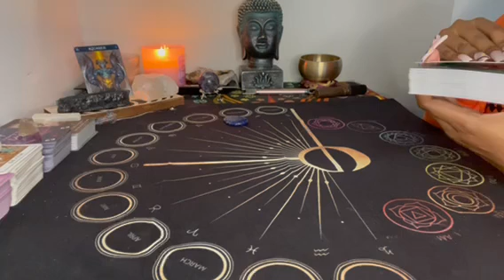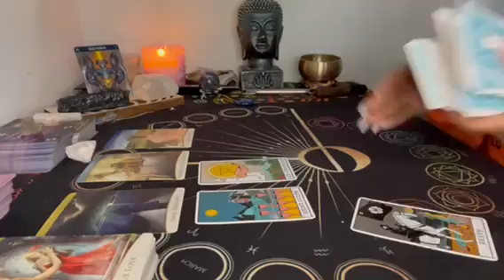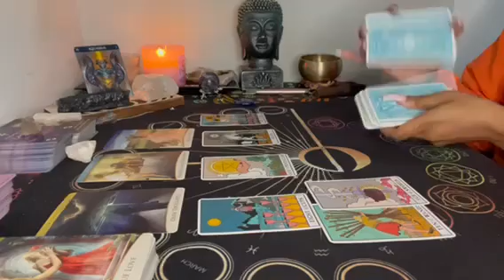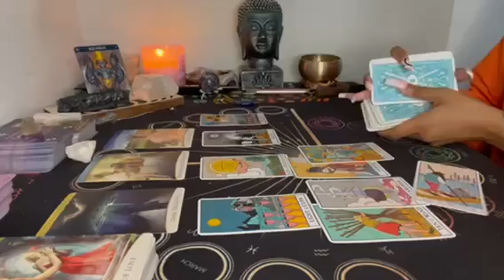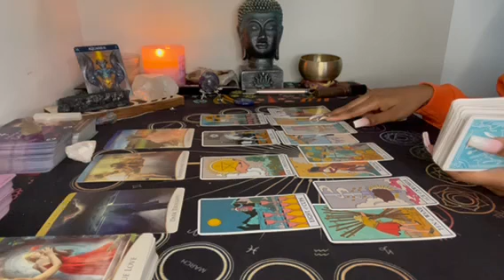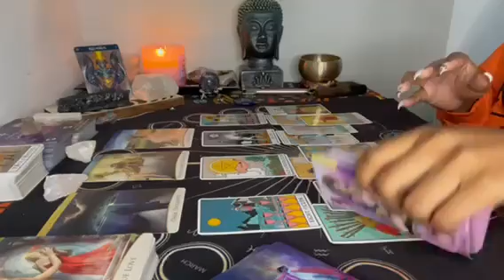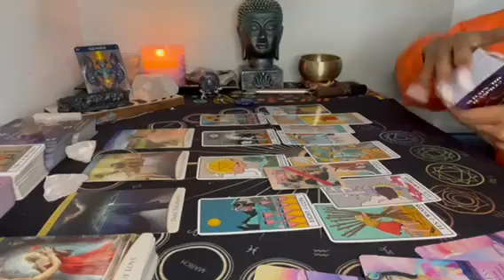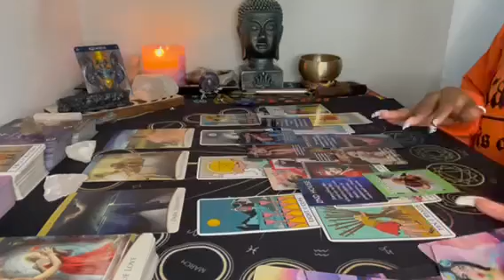Aquarius ♒️ Your karmic is losing their grip on you 🤪 bye h*e ✌🏽😂 your real twin flame is HERE 💕